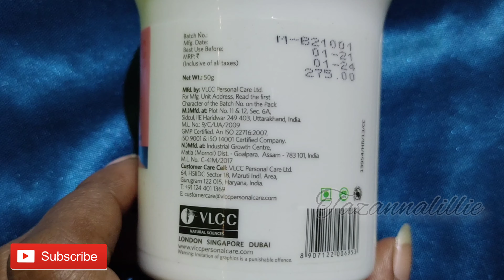❤️Most Requested Whitening Cream Review|VLCC Snigdha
💜💜INSTA___________💜💜

💜💜TAZANNNALILLIE💜💜💜

COPYRIGHT:-🚫All the content publishing On this channel is protected Under the Copyright law & should not be used,partially or fully without creater's Permission.🚫